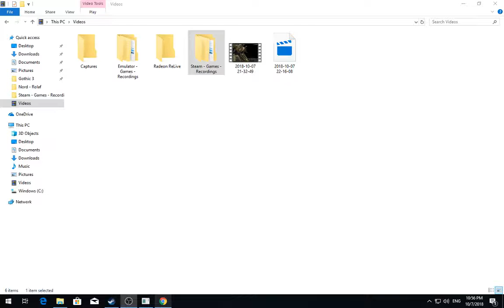[1/10] Skyrim [SSE] - Rolaf - Episode 62 [NC]